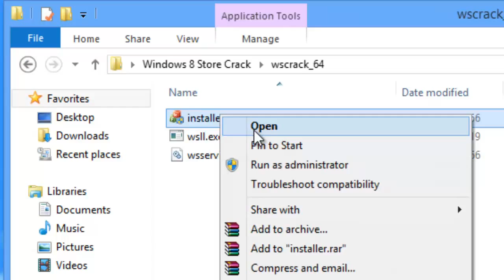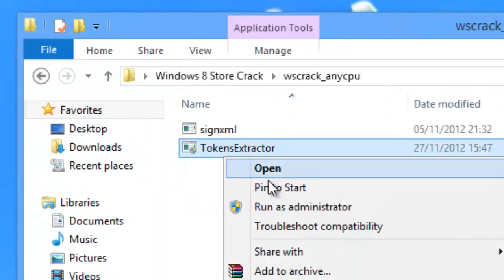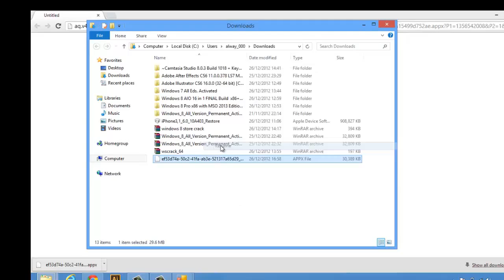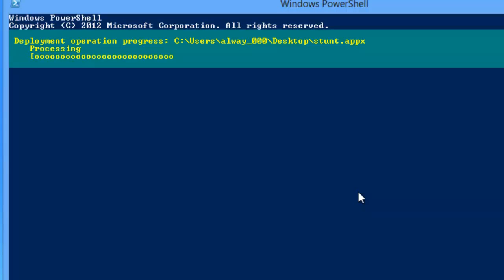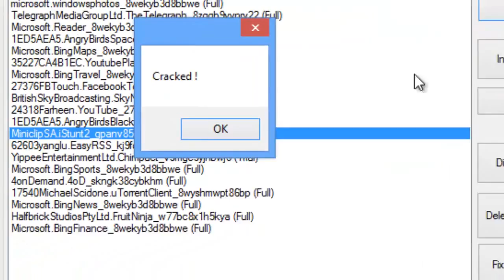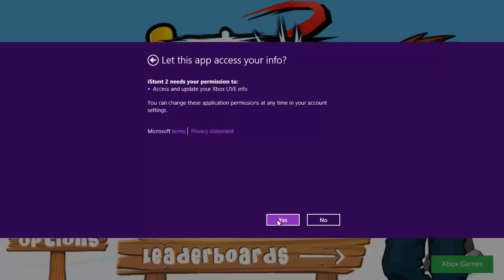Windows 8 Store Hack Free Paid Apps - No Survey (Working March 2012)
This is a tutorial on how to get payed apps for free from the Windows 8 store, this exploit was found by a hacker recently and I have no idea how long it will work for. The files are very hard to find on the internet so I thought I would post them here. I did not create this hack or condone piracy this is for education purposes only. I take no blame if anything goes wrong however that is unlikely.

1st. Download the files from here

2nd. Extract the files to the desktop or anywhere you like.

3. Navigate to the ws_crack64 and run the installer inside as an administrator

4. Go to the Windows Store and find an app you wish to download (must have trail option)

6. Go into the other folder names ''wscrack_anycpu'' and run ''TokensExtractor'' as an administrator

7. Find the app you are currently downloading (it will have trail at the end of the name)

8. Once found click it once to highlight it then go to the right and click the button which says Dig for .appx urls

9. This will pull up a list just click the download button which will open your web browser and begin downloading the app to you default download folder.

10. drag the downloaded app to your desktop and rename it to something simple.

11. press the start key and search for an app which will already be pre-installed on your Windows 8 Machine called ''Windows Power Shell''

12. Open the program which will look like a command prompt.

13. Type ''add-appxpackage'' then press space and drag the app from your desktop into the powershell window, this will add the app location into the command.

14. Press Enter which will begin installing the app.

15. Once finished go back to the Token Extractor and click to highlight the app again.

16. This time click ''Crack It'') you will see the app change from trail to full.

Thats it, you may feel this is a lot of trouble for what it is but once you do it a few times it takes a matter of minutes.